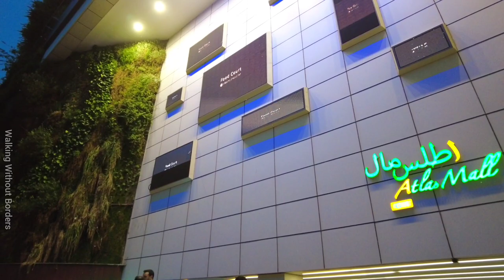IRAN Tehran Newest Mall Iranian Nightlife 2023 | North of Tehran Vlog اطلس مال ایران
In this video, we will show you the newest luxury shopping center in North Tehran🔥
 Here is Atlas Mall of Tehran, one of the luxury shopping centers in North Tehran which was built with advanced technologies
 Atlas Mall is located on Pasdaran Street and Niavaran neighborhood and Iran's special goods are in terms of design 👌🏻✨💎

لطفا برای حمایت از من چنل رو سابسکرایب و ویدیو رو لایک کنید 🌹🙏🏻😉
✅ Location:
Atlas Mall

💢 All material in this video is original and personally recorded by Walking Without Borders on location.